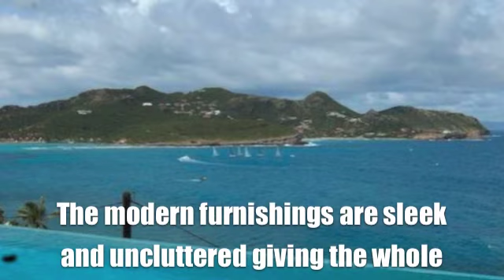St. Barts Villas - Ella Villa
Call Shawna for more information on St. Barts Villas!